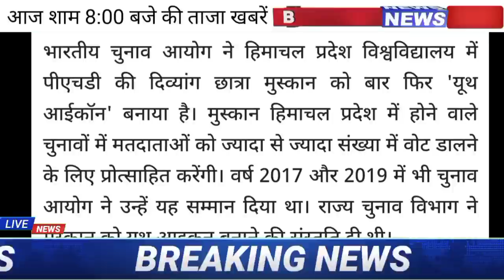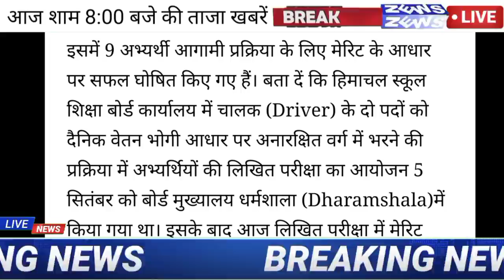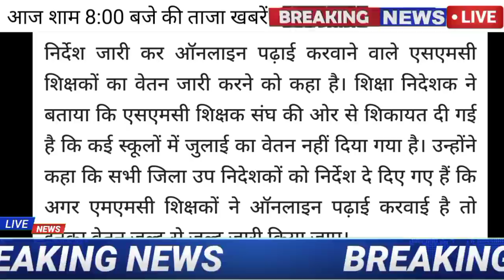🔴📶HP Breaking News 10 September| दिनभर की ताजा खबरें 8:00 बजेHPBREAKINGNEWS 10 September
HPNEWS8:00PM cmjairam thakur ki bdi ghoshnaye
We Follow On Telegram 👇